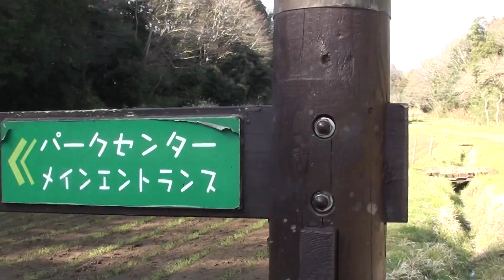神奈川県茅ヶ崎里山公園